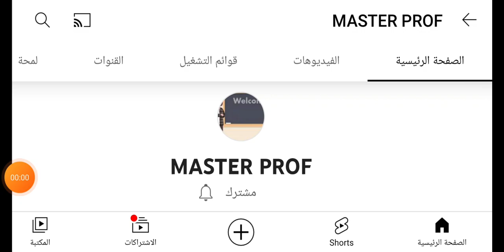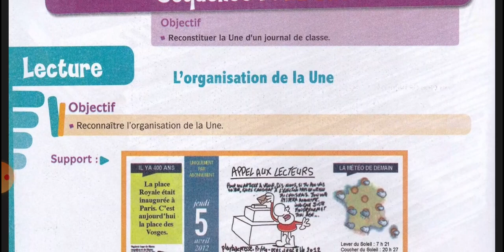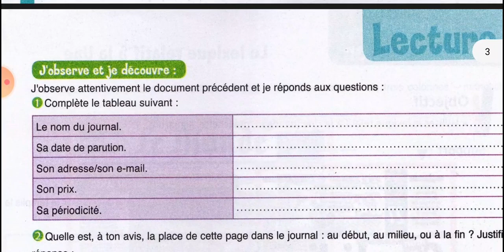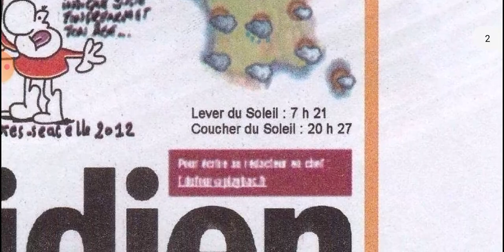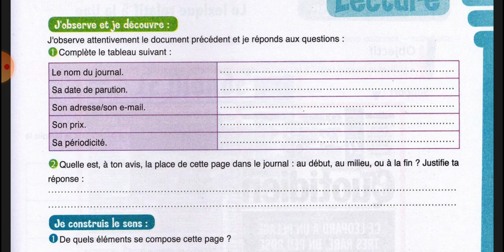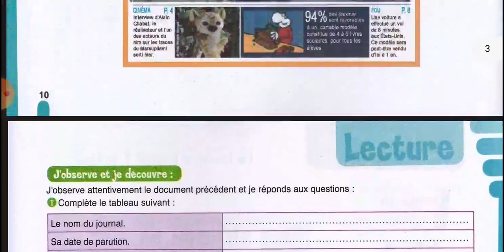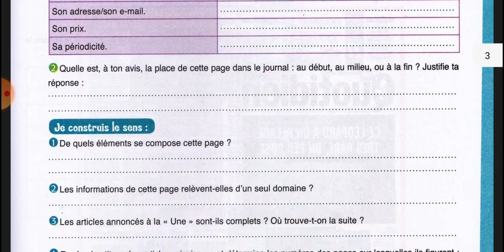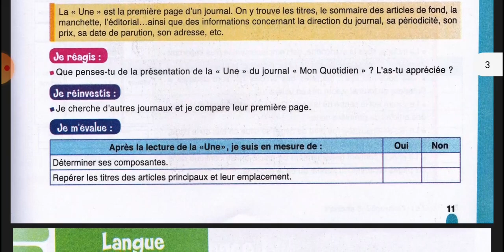Français _ Séquence 1 : La Une _ Lecture : Organisation de la Une - page 10-11 _2e années Collège_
مباراة التعليم